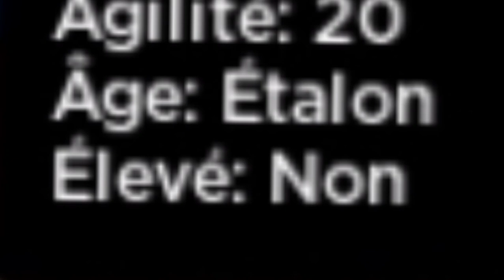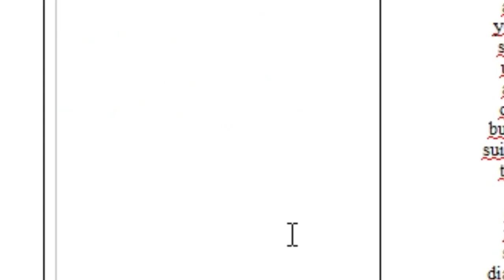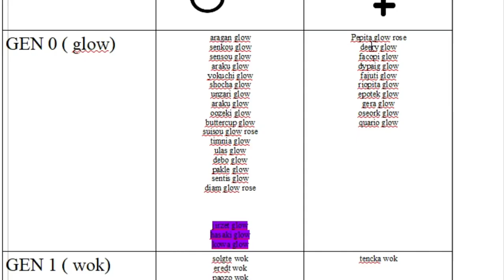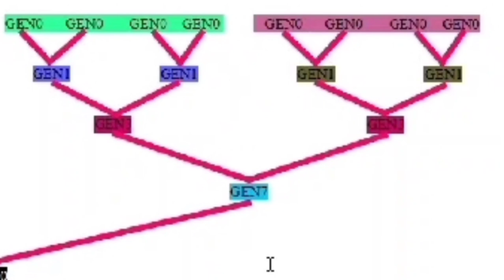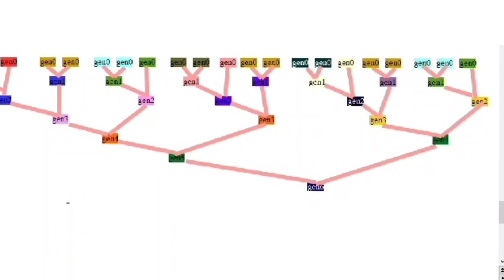Tout savoir sur les poulains de horse Valley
Voici la vidéo la plus demandées !! la voilà !!!, Tout savoir sur les poulains dans horse valet. Je vous EXPLIQUE TOUT dans les moindre détails !!

BETTY PONEY